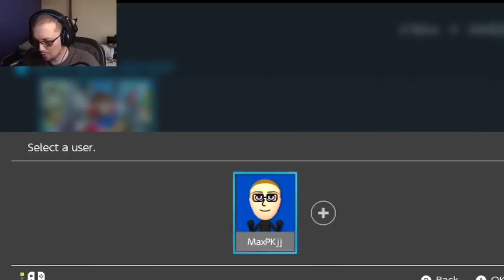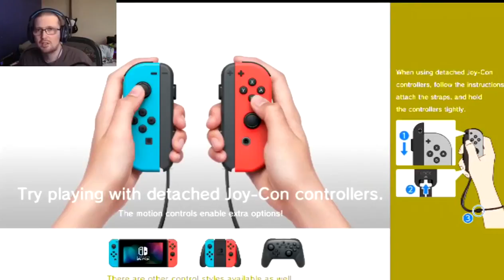Lets Get Started | SMO ep 1